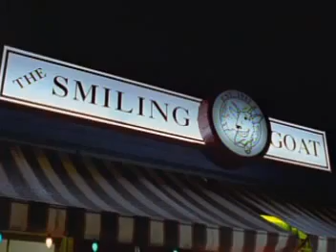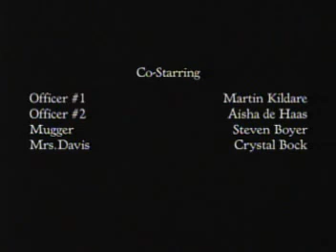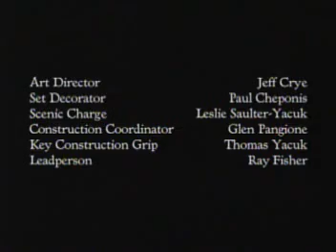Ed S04E15 Pressure Points